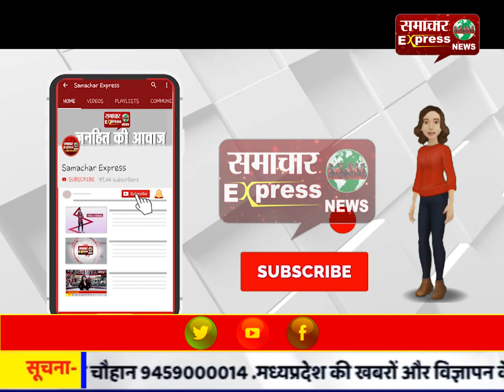बरेली की निर्भया को मिला 4 साल बाद न्याय, गैंगरेप और हत्या केस में 2 लोगों को मृत्युदंड